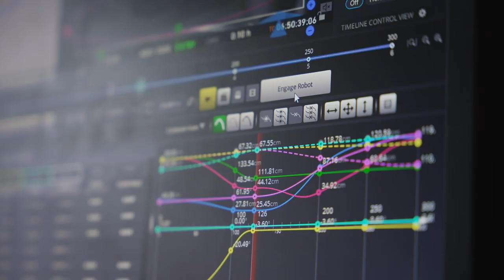Unleashing Creative Potential: Exploring the Bolt Junior+ Motion Control System at Studio Ask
Welcome to our latest video where we take you behind the scenes of an exciting event hosted by Stories Oslo and Sporenstrek Rekame at Studio Ask in Oslo on March 17th, 2023.

In this video, you'll see how the Bolt Junior+ motion control system was used to capture stunning footage of various objects in motion. We'll take you through the process of setting up the equipment, and show you some of the amazing shots that were captured using the Bolt Junior+.

We were thrilled to have invited creators from various agencies around town to join us for this event, where they got to see firsthand how this cutting-edge technology can be used to create captivating content.

Whether you're a filmmaker, videographer, or simply interested in the latest technology for creating stunning visuals, this video is a must-watch. So sit back, relax, and enjoy the show!